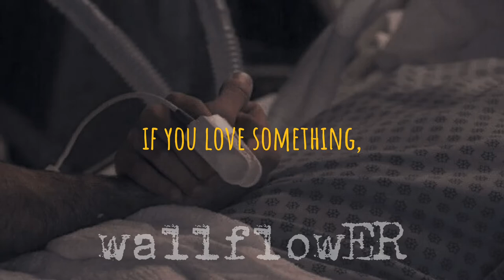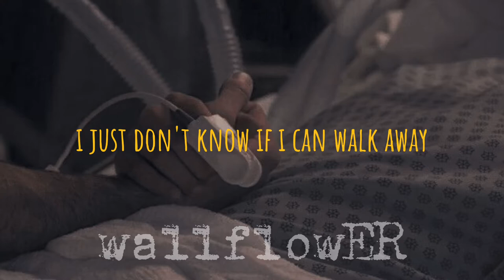The Wisp Sings by Winter Aid but you're slowly dying in the hospital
Relax and Listen!
Comment your suggestions!
Movie: Five Feet Apart
Song: The Wisp Sings by Winter Aid
* All credit for the music and the image in this video goes to the original artist/owner. *